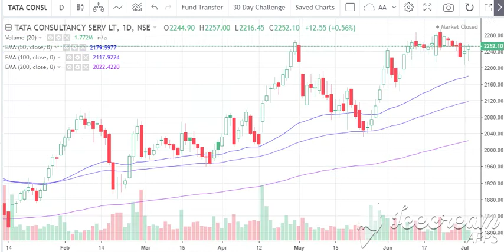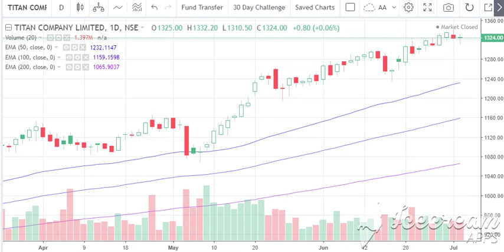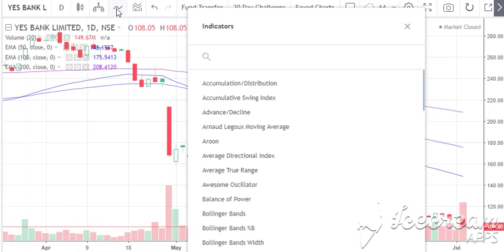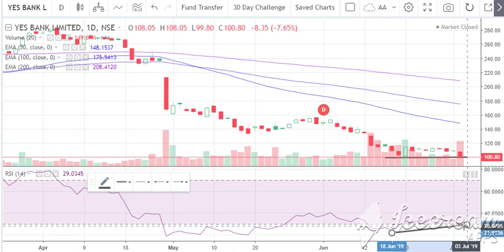technical analysis for 3rd july part3